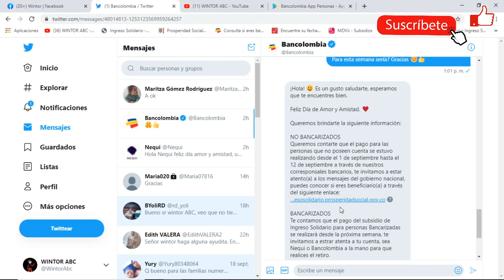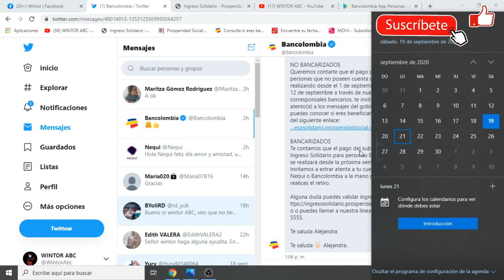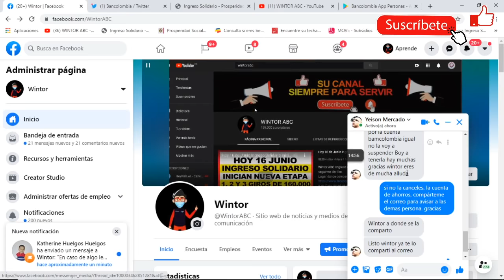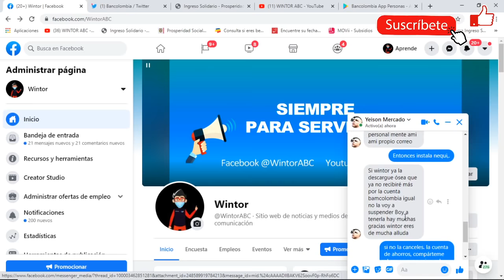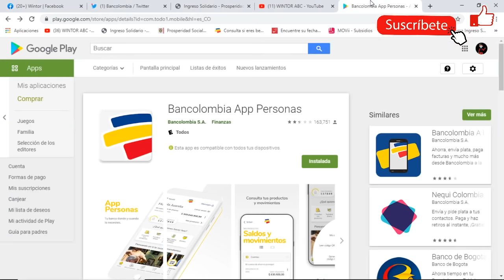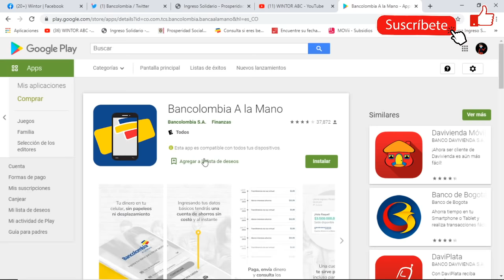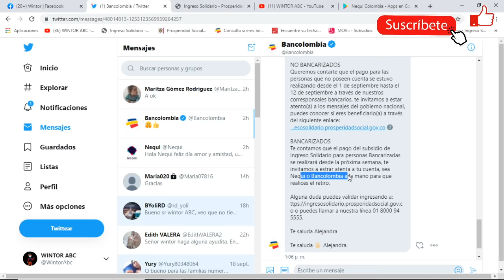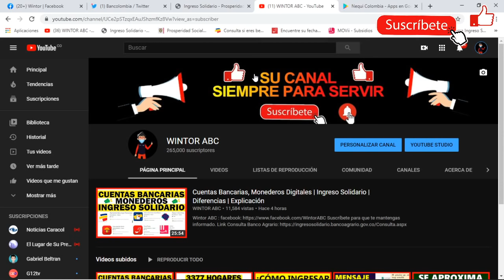Bancolombia Confirma 5 y 6 Giros INGRESO SOLIDARIO | Escuche | A La Mano o Nequi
Contacto
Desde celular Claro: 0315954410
Bogotá: 5954410
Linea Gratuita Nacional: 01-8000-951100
Línea gratuita Banco Agrario: 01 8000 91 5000
Buzón de Servicio al Ciudadano:
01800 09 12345. Resto país.